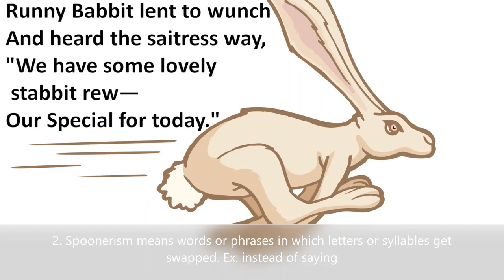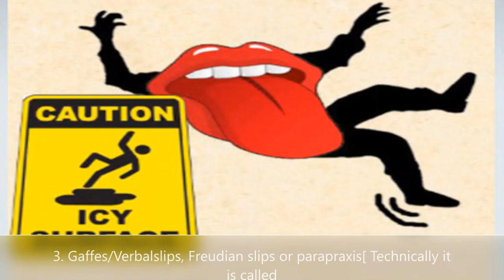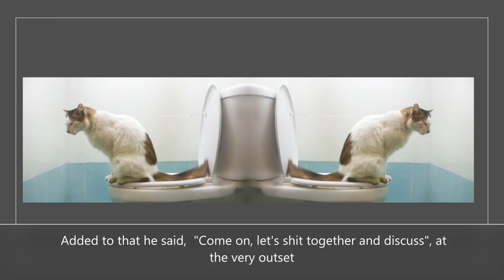Importance of English in Corporate Interviews - 4 [Speaking skills]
In this video, I have told very important loopholes what blunders people usually commit while they speak. Malapropisms, Spoonerisms, Verbal Gaffes, Freudian slips, Verbal slips, mispronunciation and many more I've mentioned in this video with realistic examples. It will be very useful for all and motivate them not to commit any one of the mistakes which I have mentioned above. Hope you will enjoy it...